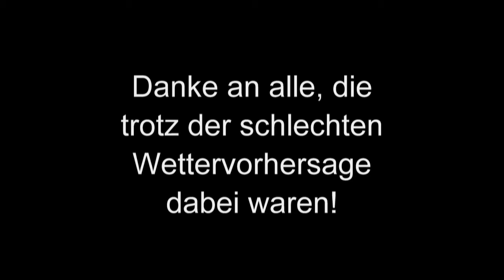Meschede | NRW Steht auf gegen eine allgemeine Impfpflicht und geht Spazieren | 16.02.2022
Trotz der Sturmwarnung des Deutschen Wetterdienstes gingen am 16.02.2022 fast 200 Menschen in Meschede spazieren.

An die Youtube Zensoren:

Die Mißachtung der Grundrechte ist Hochverrat! Grundgesetz für die Bundesrepublik Deutschland (Auszug)

Art. 2

Art. 3

Art 20
(4) Gegen jeden, der es unternimmt, diese Ordnung zu beseitigen, haben alle Deutschen das Recht zum Widerstand, wenn andere Abhilfe nicht möglich ist. Ich berufe mich auf das Grundgesetz und fordere die Einhaltung des Grundgesetzes in allem Handeln in unserem Lande. Diese Einhaltung soll erfolgen durch jeden Mitmenschen, welcher sich in der Bundesrepublik Deutschland aufhält oder im Außenverhältnis mit dieser in Verbindung steht